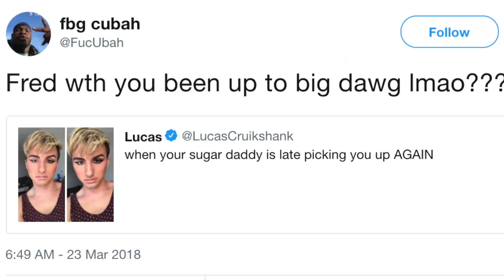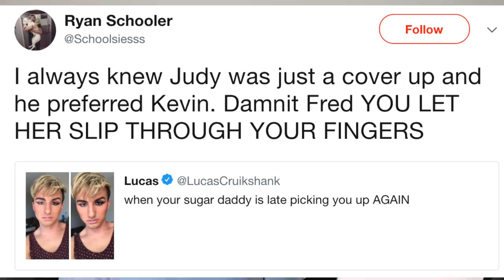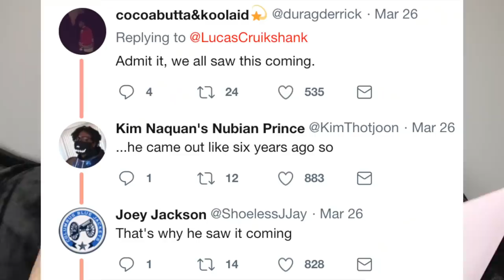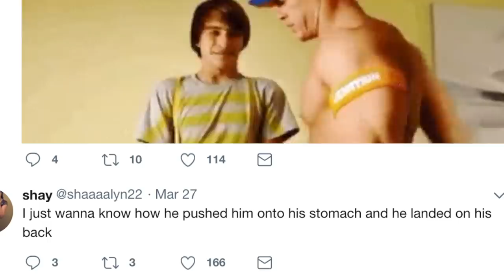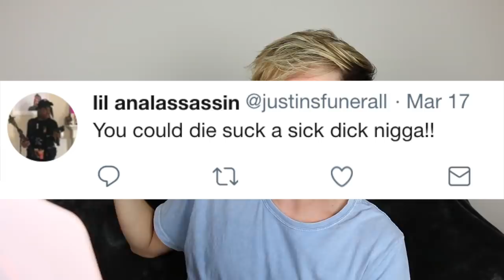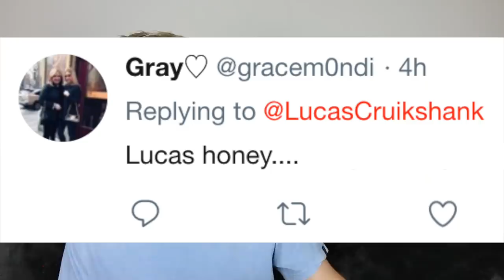FRED MEMES HAVE RUINED MY LIFE